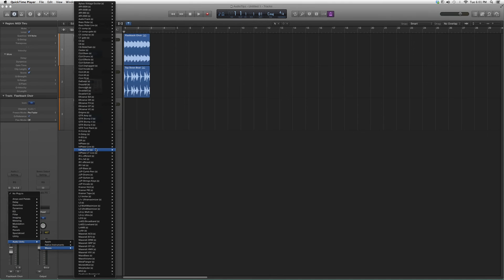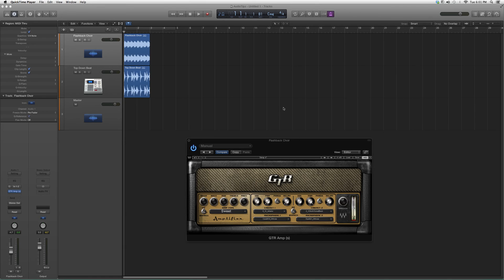144 Waves GTR Amp In Logic Pro